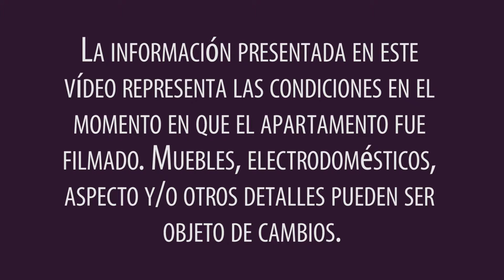Visita guiada por un apartamento estudio amueblado en Hell's Kitchen, Manhattan, Nueva York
¡Hola y bienvenido a otra visita guiada de New York Habitat por un apartamento amueblado! Hoy le llevamos a un encantador y moderno apartamento estudio en Hell's Kitchen (Clinton), un barrio residencial dentro de Midtown West.

Para un listado completo de todos nuestros apartamentos amueblados en Nueva York haga

O para ver todos nuestros apartamentos en Nueva York, haga

Con suelos de madera maciza y obras de arte contemporáneas, este moderno apartamento estudio en el barrio de moda de Hell's Kitchen se encuentra en el 2º piso de un edificio de tres plantas sin ascensor (considerado 3º y de 4 plantas en Europa). Pintoresco y encantador, incluye las instalaciones básicas para una estancia cómoda. Entre ellas se incluye una cama tamaño queen-size, una televisión de pantalla plana y una pequeña mesa de comedor redonda.  La cocinita se encuentra bajo un techo inclinado y cuenta con un mini-frigorífico, microondas, dos quemadores eléctricos, tostadora y cafetera.  Hay espacio disponible en el armario para guardar sus pertenencias.

(¿Desea un apartamento más grande? Mire este apartamento amueblado de tres dormitorios en Midtown West

Este encantador apartamento estudio está en una localización ideal en el centro de Nueva York, cerca de algunas de las atracciones y rascacielos más famosos del mundo.  Estará a un pequeño paseo de las abarrotadas calles de turistas de Times Square y Rockefeller Center, así como rodeado por algunos de los mejores restaurantes de todo Nueva York. ¡Desde esta zona tan céntrica de Manhattan podrá acceder a cualquier barrio de la ciudad gracias a las líneas de metro A, C y E localizadas en Port Authority, en la 42nd Street!

Aprenda a vivir como un local en Hell's Kitchen haciendo

Para visitar Nueva York para menos de un mes, mire nuestro listado de apartamentos de vacaciones

Gracias por acompañarnos en otra visita guiada de New York Habitat por un apartamento amueblado.  ¡Hasta la próxima!